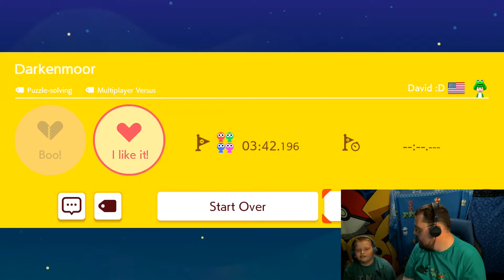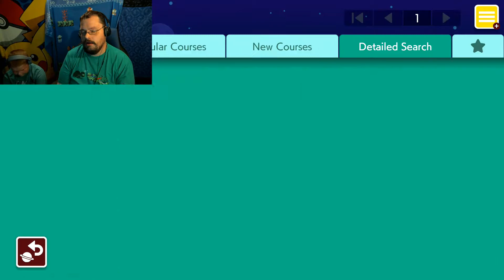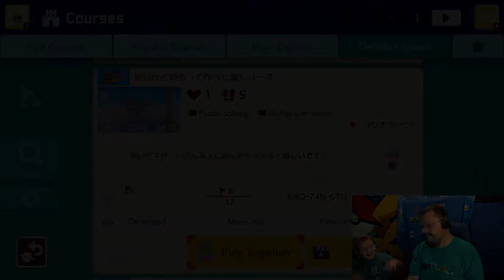MMM2 part 14 | Lucas has his very own Mario Maker Monday 2 level! + Co-op!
Hello everyone! Exodus here, joined by my son Lucas for our first ever time playing co-op on Super Mario Maker 2! Not only this, BUT, Big Time Gaming has made a level just for my son, and it is amazing!! I hope you all enjoy, if you have levels, single player or co-op, let me know below or at my twitter! Thank you everyone for making this series as amazing as it is!